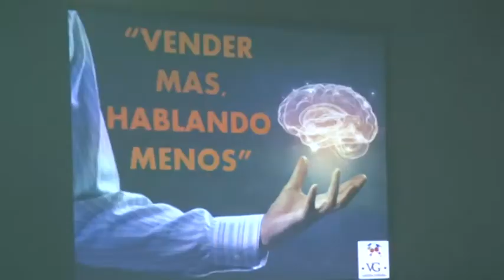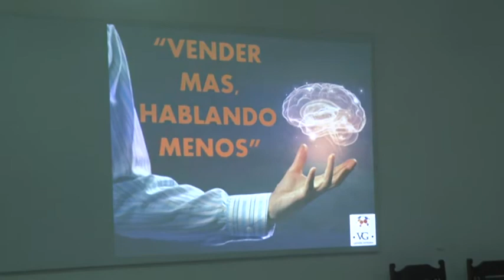Virginia Garcia - VG Gestión Integral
Taller de neuroventa en el Centro Comercial